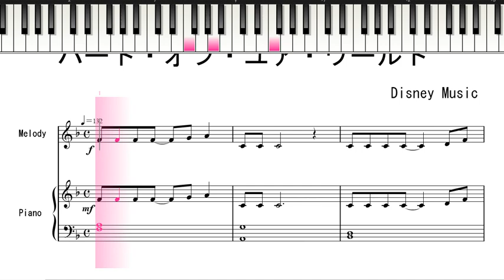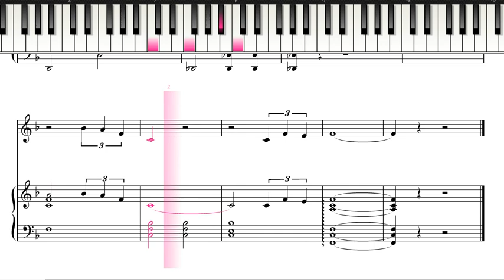153 「リトル・マーメイド」より パート・オブ・ユア・ワールド